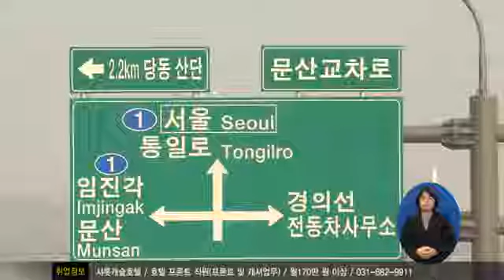월롱산업단지 진입도로 개통!1667